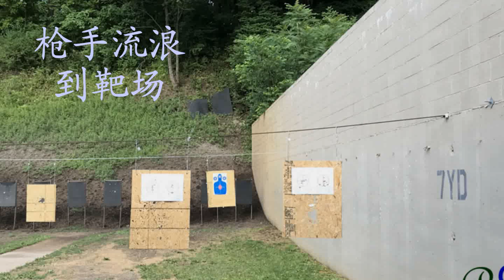Ruger LC9手枪射击短视频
展示Ruger LC9s手枪于15码的射击效果